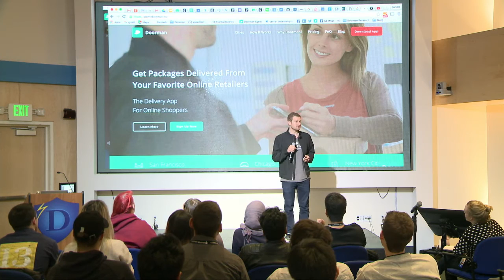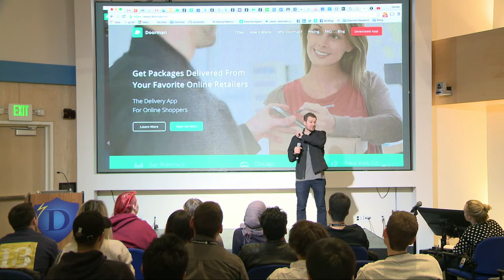Pitching Doorman | Zander Adell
Zander pitches his concept for Doorman to the audience and has them collaborate.

Zander Adell is Co-Founder & CEO of Doorman, backed by 500 Startups. He has an MBA from Wharton, has worked as a Product Manager at Idle Games, and as a Technical Director at Pixar Animation Studios.